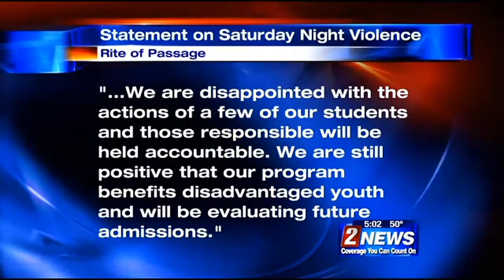3/2 - 5pm - ROP: 10 Students Escape, 2 Buildings Burned